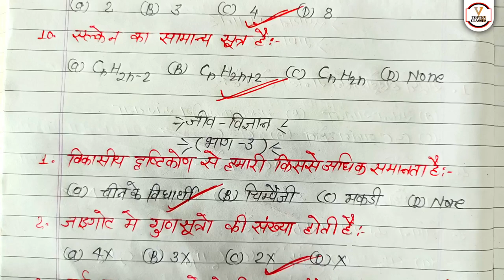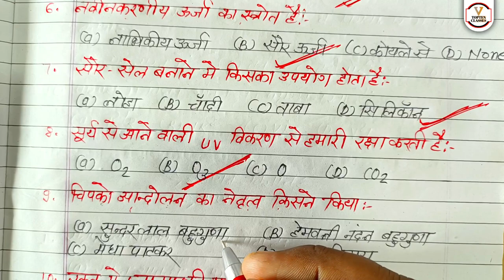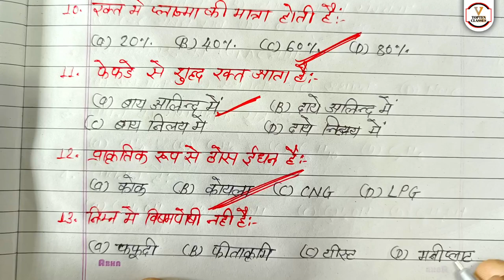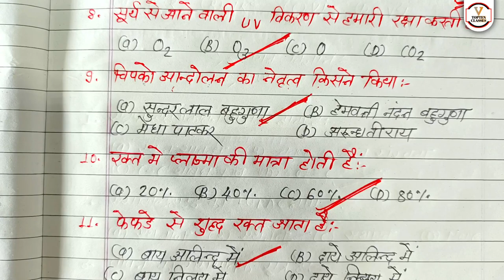27 फरवरी विज्ञान 70 में 70 छाप दो/Class 10 Science important Question, विज्ञान वायरल प्रश्न 2023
Topic covered

Class 10 Science model paper 2023 Class 10 Science model paper 2023 up board
Class 10 Science model paper 2023 board exam
Class 10 science sample paper 2023
Class 10 science sample paper 2023 solutions
Science model paper class 10 2023 Science model paper 2023 with solution
Aise aayega science ka paper 2023
ऐसे आएगा Science का पेपर 2023
Science model paper 2023 up board exam
2023 me aane wale science ka model paper
Class 10 Science important Question
10th Science 70 up board 2023

# 2023meeseaayegasciencekapaper